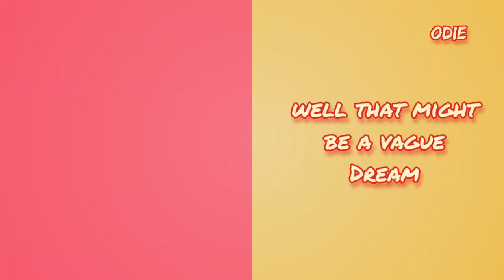Bruce Lee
Bruce Lee Mixture of music video films Photographs Voice Best With🤸🏽‍♂️🤸‍♂️ Headphones 🎶🎤🎵🎼🎹☯️📸📽
Enjoy Mr Lee's Life Through Music Video Photographs🎶📽📸🎬🎤🌠